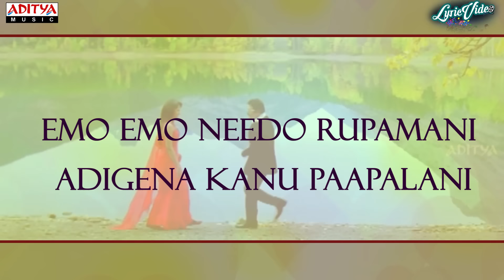Jiyajaley Video Song With Lyrics II Body Guard Songs II Venkatesh, Trisha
Watch & Enjoy Yevvaro Video Song With Lyrics Body Guard Movie, Starring Venkatesh, Trisha. Music composed by Thaman.S,Directed by Gopichand Malineni & Produced by Bellamkonda Suresh under the Banner of Sri Sai Ganesh Productions Pvt Ltd

Song Name : Jiyajaley
Movie Name : Body Guard
Banner : Sri Sai Ganesh Productions Pvt Ltd
Producer : Bellamkonda Suresh
Directer : Gopichand Malineni
Music Directer : Thaman.S
Cast : Venkatesh, Trisha
Lyrics : Ramajogayya Sastry
Singers : Haricharan, Harini.